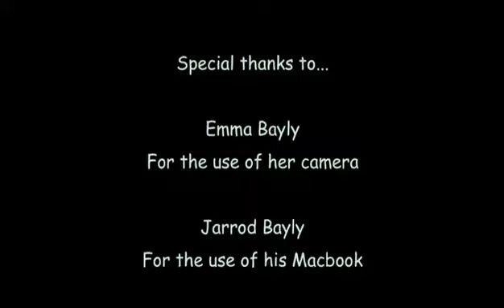Ponui Trailer 2007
Ponui Summer Camp 2007 Trailer